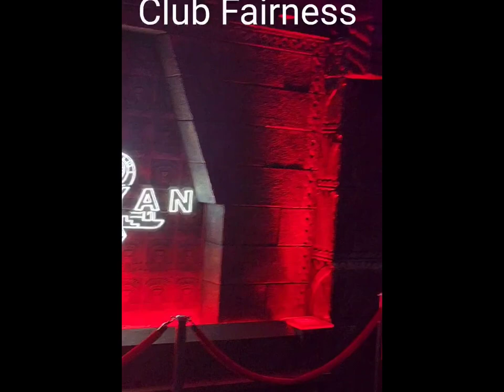Los Angeles Nightlife Los Angeles clubs The Mayan Club in downtown Los Angeles full review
Full club event review with raw unedited footage included to back up my review.